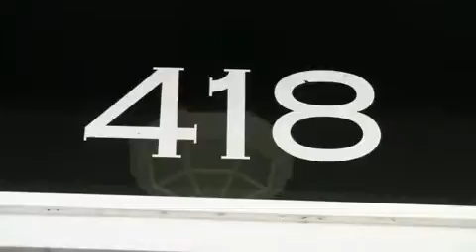La Vie en Rose by Michael Lopez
Laura Lavigne talks her early years on Fidalgo Island, La Vie en Rose Bakery and about how she found the joy in staying on the island, when her marriage ended.